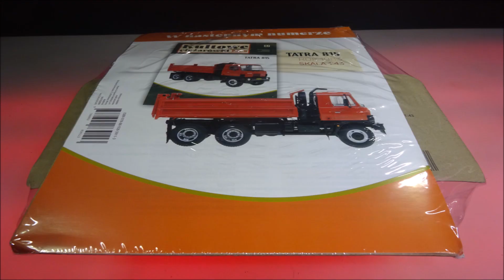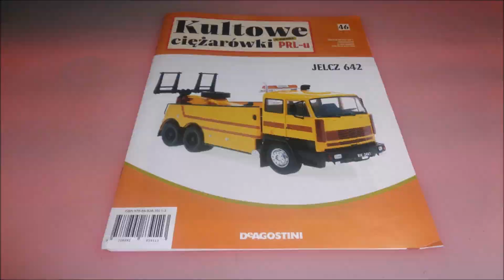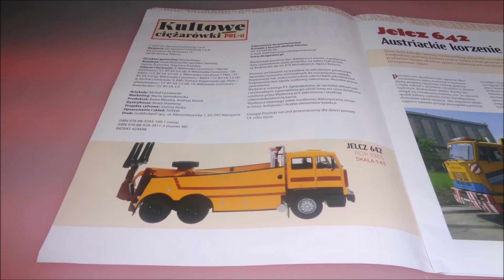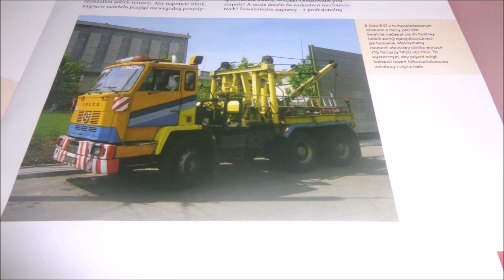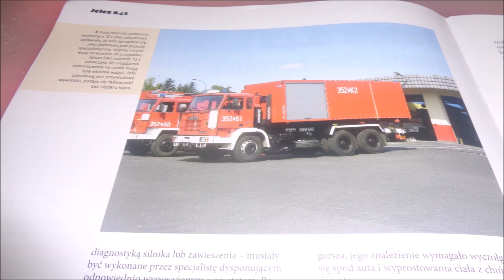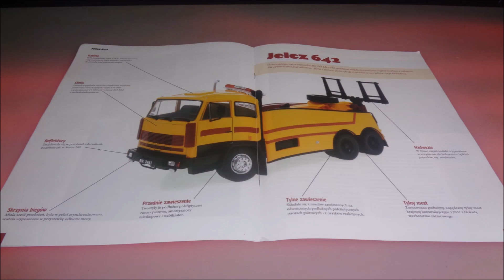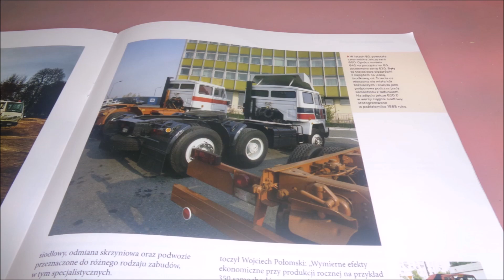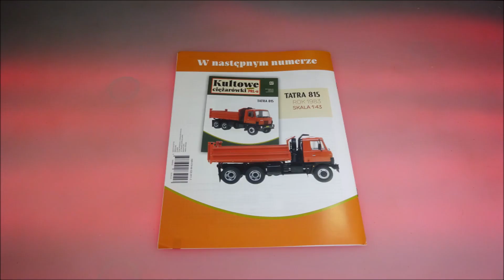Deagostini - Kultowe Ciężarówki z epoki PRL-u - Numer 46 - Prezentacja - Jelcz 642 - 1985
Deagostini
Kultowe Ciężarówki z epoki PRL-u
NUMER 46 :
Jelcz 642 z ROKU 1985
CO W FILMIE:
** 0:00 - Wstęp
** 0:39 - Model
** 3:53 - W Numerze
**10:37 - Podsumowanie
**11:31 - Koniec
s2-s3-MZ+-NeoV